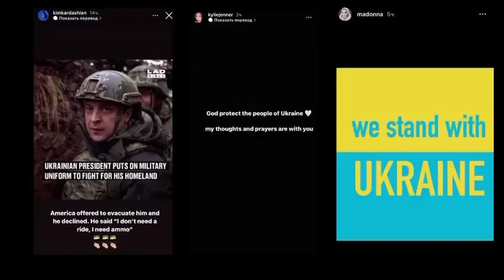The World Supports Ukraine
▪▪▪TEXT Message for BREAKING NEWS stories 317-300-HOST (4678)